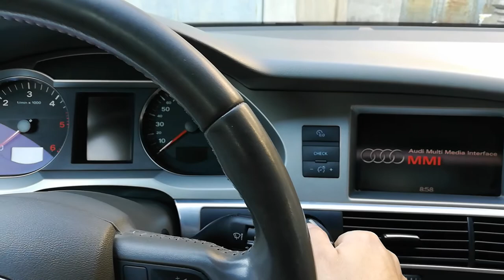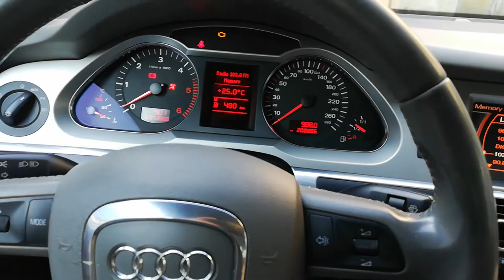Audi A6 Steering lock problems ELV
Audi A6 will not start.